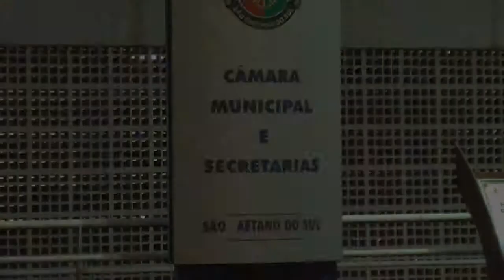"CÂMARA ONLINE" - 28/08/14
Um resumo dos trabalhos na sessão ordinária desta semana no Legislativo sancaetanense. Tony Duarte entrevistou Edison Parra (PHS) e Jorge Salgado (PROS), líder do governo na Câmara. Vamos conferir a repercussão da ocupação em terreno da Matarazzo, que causou muita polêmica em plenário. Os vereadores Eder Xavier (foto) e Fábio Palácio (PR) também se manifestaram sobre o assunto.